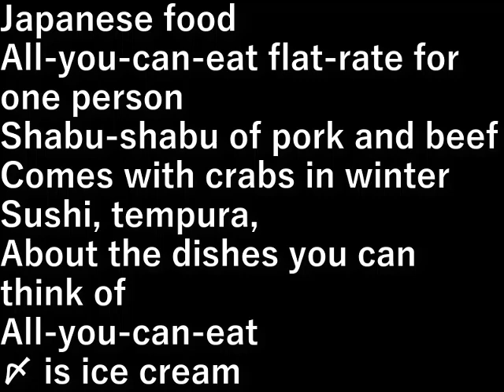さとしゃぶ Japanese food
和食さと

一人前定額食べ放題。

豚、牛のしゃぶしゃぶ。
冬はカニが付いてくる。

寿司、天ぷら、およそ考えられる料理が
すべて食べ放題。

〆はアイスクリーム。

All-you-can-eat flat-rate for one person
Shabu-shabu of pork and beef

Comes with crabs in winter

Sushi, tempura,
About the dishes you can think of

All-you-can-eat
〆 is ice cream

設備屋の適当田舎暮らし